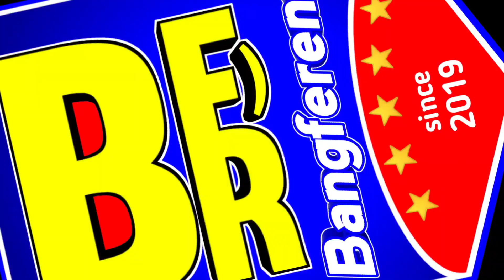Avanza putih ngejar bus sampai laka ☝️😅 || Meme BUSSID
Assalamualaikum Wr. Wb. Selamat datang di video saya dan channel gak jelas saya, mwehehehe🗿.
BTW makasih ngab udah mampir, dan menonton video ini walau gak tau gunanya buat apaan awokawokawok :v

Video ini hanya untuk hiburan tidak ada maksud menjelekkan maupun menyinggung orang lain

Mampir juga di channel ke-2 saia kalo anda gabut 🗿
Klik aja di sini👉 @Bintang.disini

Udah itu aja, terserah mau baca kebawah lagi apa gak
Mau tau mod, livery, music dll? scroll aja ke bawah

🎬 Tentang video ini (Link ada di bawahnya)

      🎥 Video ori:

            2.
      🗺 Map Mod:

      🎨 Livery:
            1.
            2.
      ⚙️ Mod OBB:

      📄 Codename:
            - Traffic by Mans gaming
            - Grafik ultra hd by Nfnm channel

*Jika ada kekurangan ingfo komen aja dibawah

⚔️ Alat dalam pembuatan video
     📱 Smartphone: Realme GT Master Edition
     🎥 Perekam layar: Pakai fitur bawaan HP
     📶 Internet: Telkomsel

🟠 Lain-lain
      🚩Lokasi pembuatan video:
            Tlogotirto, Gabus, Grobogan, Jawa tengah, Indonesia
             bangkrut
     ⚠️   jika video ini melanggar silahkan DM Instagram
             saya

      wassalamu'alaikum warahmatullahi
      wabarakatuh

~Tetaplah santai walau diterpa badai~